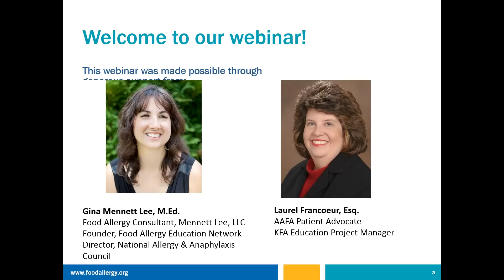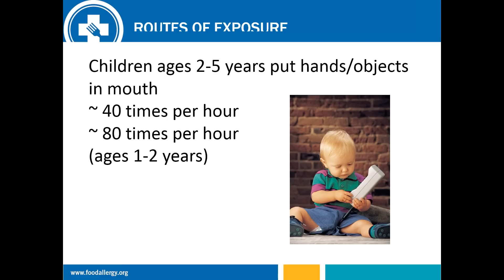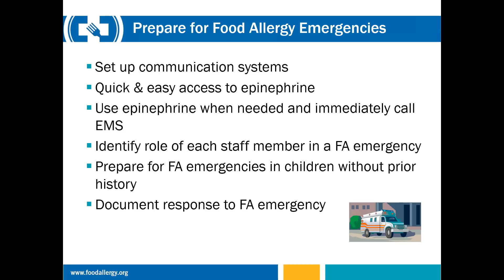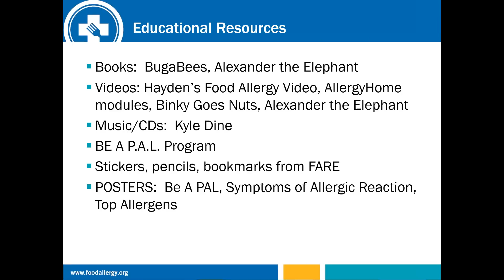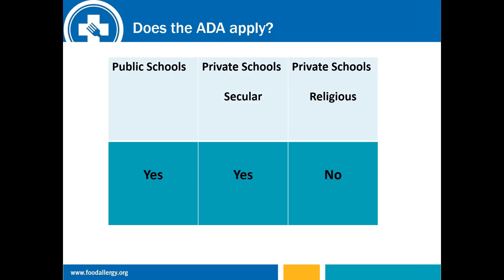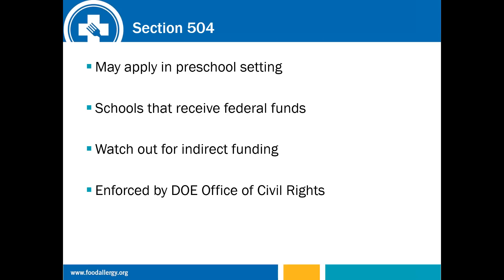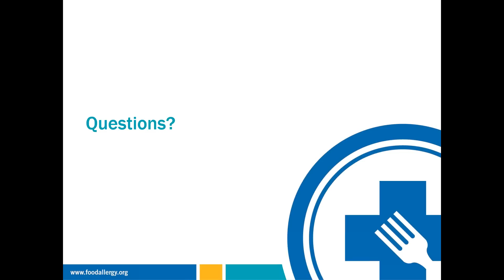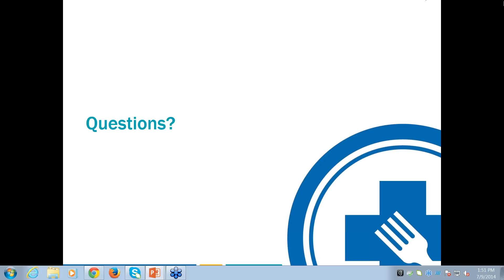Managing Food Allergies in the Early Care Setting - FARE Webinar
Managing food allergies in the preschool setting can be challenging. Providing a safe and nurturing environment is critical to a child’s growth and development. This presentation addresses the important roles of both the parents and the providers in creating a successful learning environment for children with food allergies. We discuss current research, best practices, recommendations from the CDC guidelines and practical management tips. We also discuss the rights of children with food allergies and applicable laws.